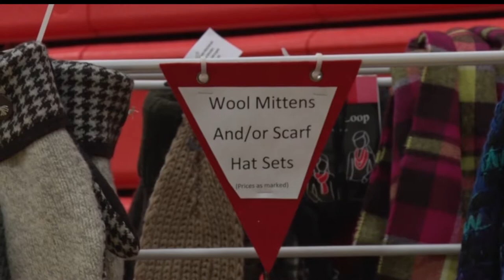In Focus: Winter Wonderland Crafts Show Brings Holiday Cheer To Park Rapids